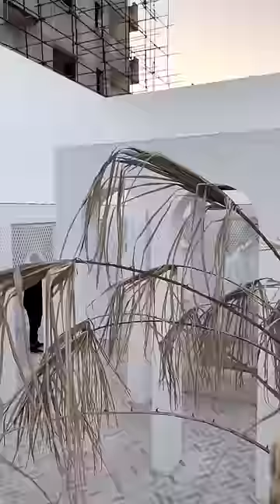Tashu about GS Production